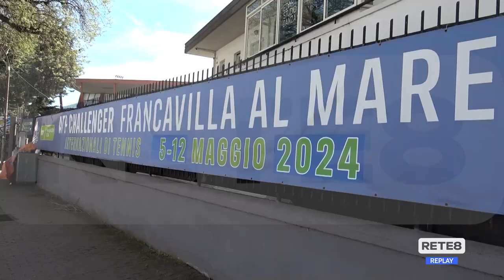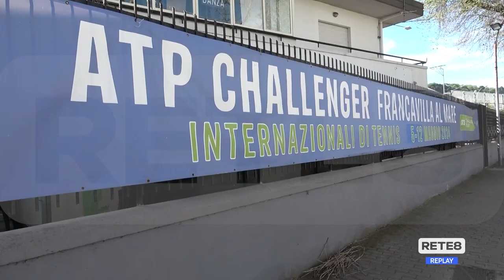Tennis - A Francavilla gli Internazionali dal 5 al 12 maggio